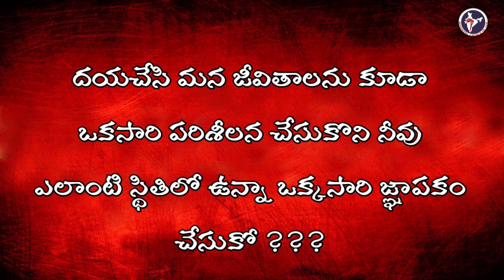Telugu christen short film_